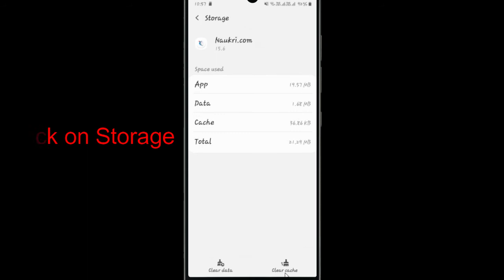Fix "Nauki" App Not Working / App Not Opening Problem Solved Android & Ios | AllTechapple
By help of this video you can easily fix Naukri app not working in your mobile phone. Please follow the same procedure which is very helpful for resolved this problem to run the app again.